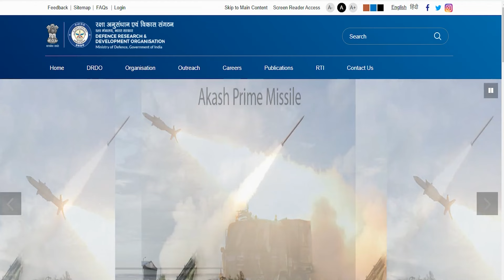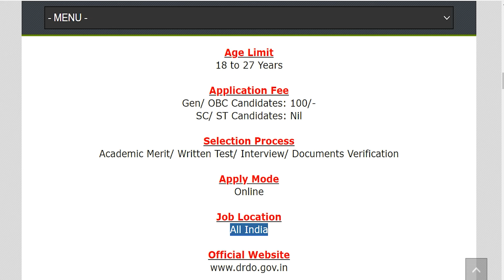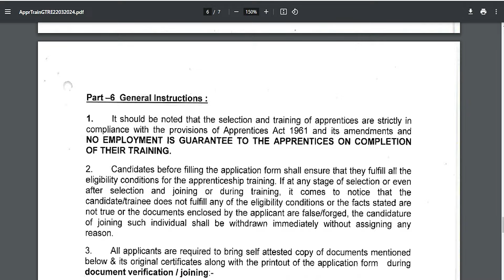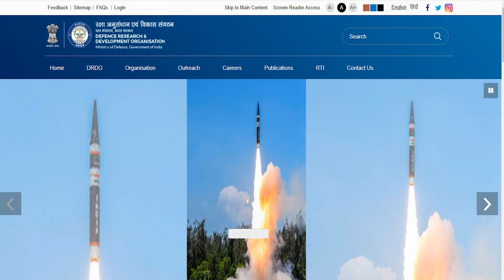DRDO Recruitment 2024 Apply Online || DRDO Bharti 2024 Form Fill UP || DRDO Vacancy 2024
Hey guys, here in this video we are providing you details about DRDO Recruitment 2024. In this video we are going to discuss about DRDO Apprentice Recruitment 2024, How to Fill DRDO Recruitment 2024 Form & DRDO Jobs Apply Online 2024.
For more info regarding DRDO Recruitment 2024, please visit given below link……...

DRDO Online Form 2024, DRDO Jobs 2024, DRDO Bharti 2024, DRDO Recruitment 2024, DRDO Vacancy 2024, DRDO Online Form 2024 Kaise Bhare, DRDO Apprentice Form Fill UP 2024, DRDO Online Apply 2024, DRDO Bharti 2024 Notification

If you have queries and suggestion related to DRDO Bharti 2024 you can comment in the given below comment box.